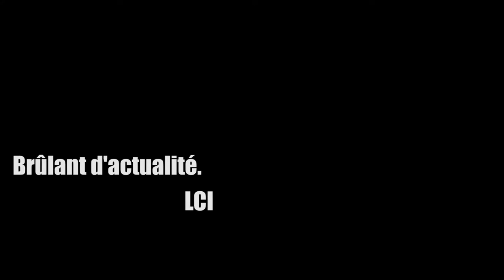DIALOGUES AUX ENFERS MACHIAVEL MONTESQUIEU Teaser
de Maurice Joly adapté et mis en scène par Marcel Bluwal avec Pierre SANTINI et Hervé BRIAUX
Théâtre de poche Montparnasse